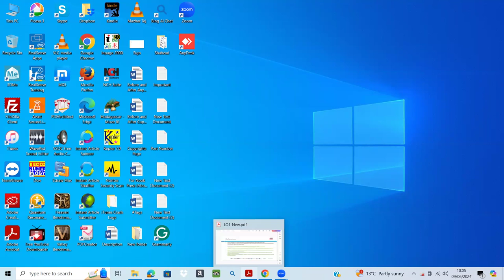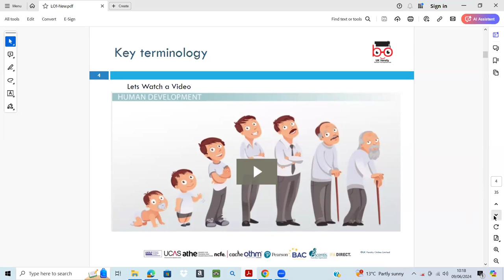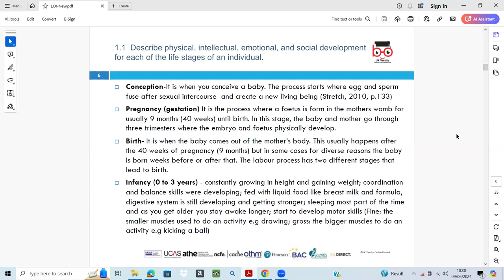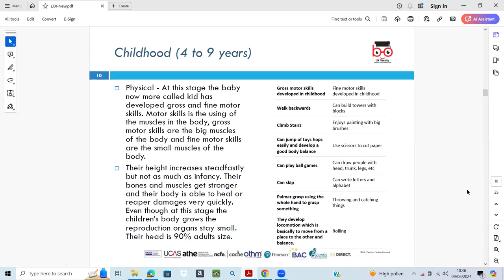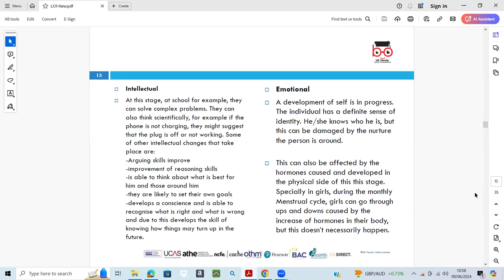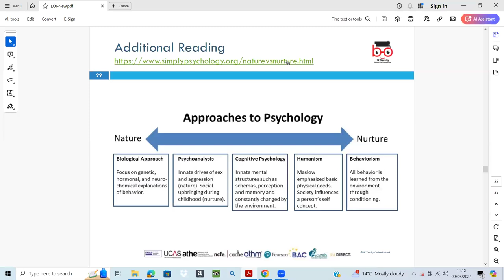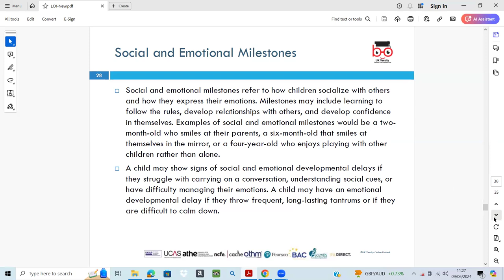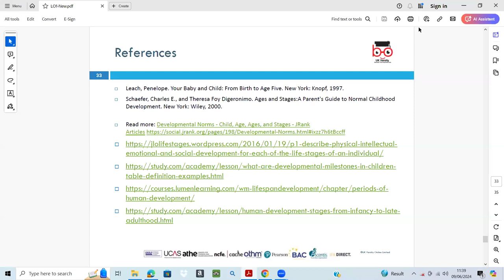ATHE L3 DiHSC -Unit-Human Growth and Development- LO1-(SJ)